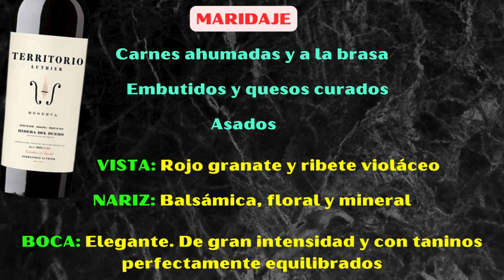💎7 Vinos de RIBERA DEL DUERO ( Elegancia Desatada )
➡️ ¡EMBÁRCATE en un viaje sensorial con los exquisitos vinos de Ribera del Duero!
​💡​SUMÉRGETE en la elegancia y complejidad de estos elixires, cuidadosamente elaborados en una tierra de tradición vinícola centenaria. ​🧼​DESCUBRE la magia en cada sorbo mientras exploramos las bodegas más prestigiosas. ¿ESTÁS LISTO para elevar tu experiencia enológica?
💥¡Únete a ESTE CANAL y déjate cautivar por la verdadera grandeza de los vinos de Ribera del Duero! 🍷✨